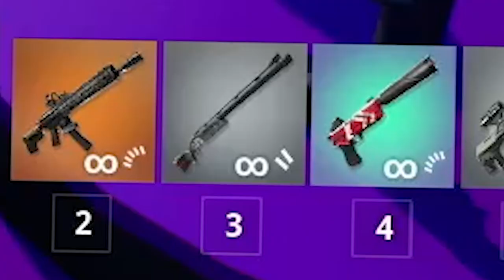ZGADNIJ JAKIM SKINEM JESTEM ALE 100 WIDZÓW w Fortnite